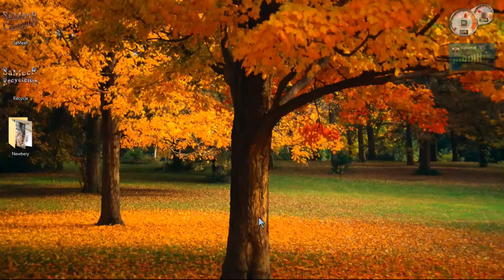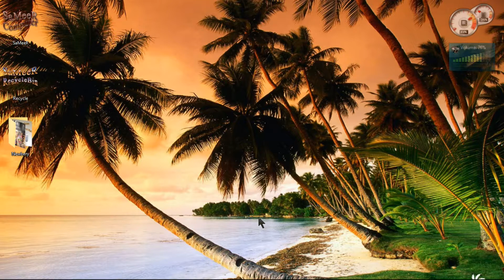Kya Apke Mouse Ka Right Click Button Fail Ho Gaya Hai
Friends is Video Mein Maine Jyada Editing Nahi Ki Hai